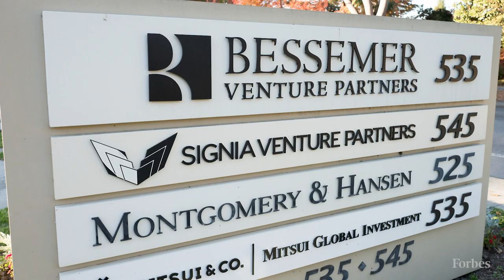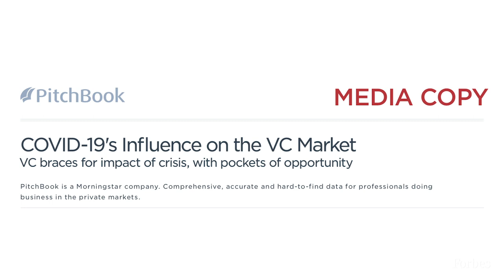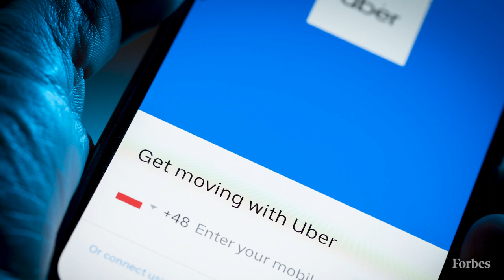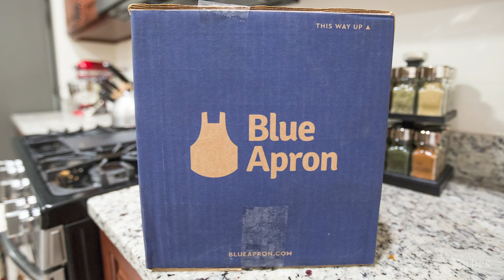The Pandemic Could Produce A New Generation Of Startups, Say VCs | Forbes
In an uncertain world, venture-backed businesses have helped define how we eat, shop and communicate. These tech investors have made star careers out of spotting such companies ahead of the curve and making bigger, bolder bets on their success. So, then, what does investing and venture capital look like in the time of Coronavirus? While some of the countries top VCs reflect on stories of loss and layoffs, others anticipate a bright future where a new generation of entrepreneurs emerge to address a whole new era of problem solving.